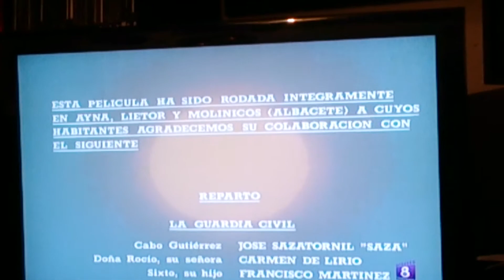Amanece que no es poco, El final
Final de la película amanece que no es poco